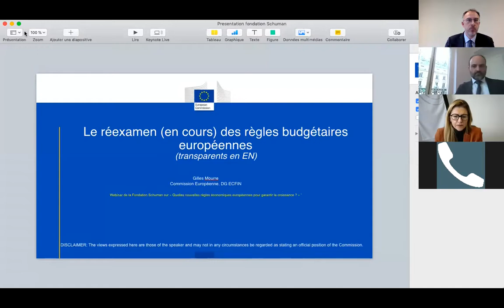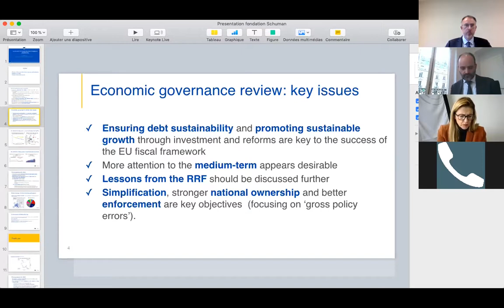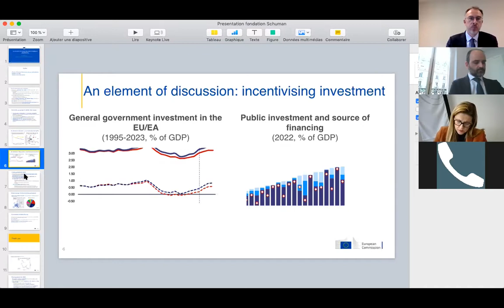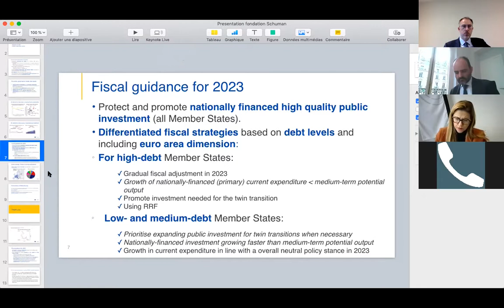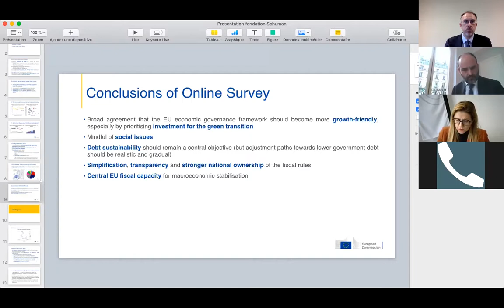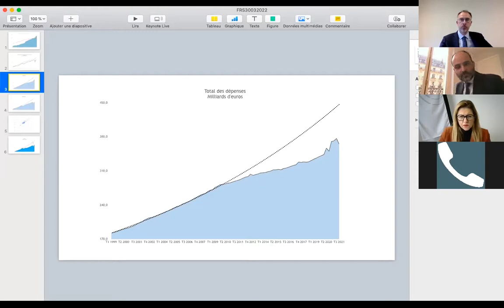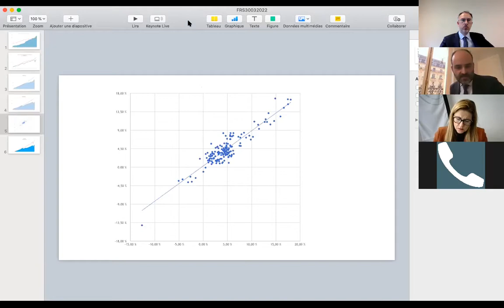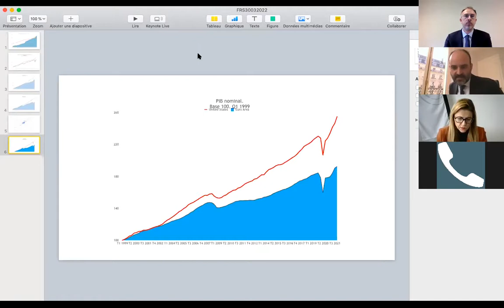Quelles nouvelles règles économiques européennes pour garantir la croissance ?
La Fondation a organisé une visioconférence, labéllisée Présidence française du Conseil de l'Union européenne, sur le sujet "Quelles nouvelles règles économiques européennes pour garantir la croissance ?".

*** Intervenants ***
- Stéphanie YON-COURTIN, Députée européenne, Vice-Présidente de la commission des affaires économiques et monétaires (ECON)
- Gilles MOURRE, Chef d'unité "politique et surveillance budgétaires", Commission européenne
(DG ECFIN)
- Nicolas GOETZMANN, Responsable de la recherche et de la stratégie macroéconomique, Financière de la Cité

Le débat a été modéré par Eric Maurice, Responsable du bureau de Bruxelles de la Fondation Robert Schuman et se tiendra en français.

*** Quand ***
Jeudi 31 mars 2022 à 16h

*Un événement organisé dans le cadre de la présidence française du Conseil de l'Union européenne
Cet événement n'est pas organisé par le Gouvernement français. Il est cependant autorisé par celui-ci à utiliser l'emblème de la présidence française du Conseil de l'Union européenne.